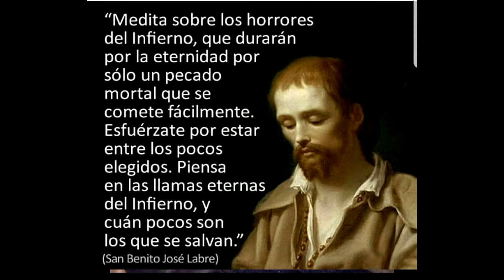El Santo que vivió peregrinando de mendigo | San Benito Jose Labre el Santo de hoy 16 de Abril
San Benito Jose Labre el Santo de hoy 16 de Abril